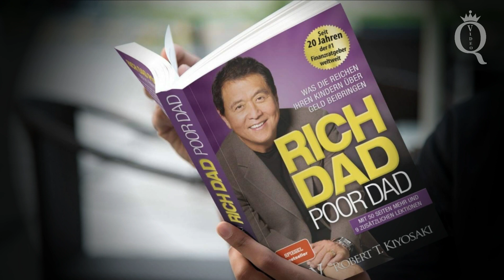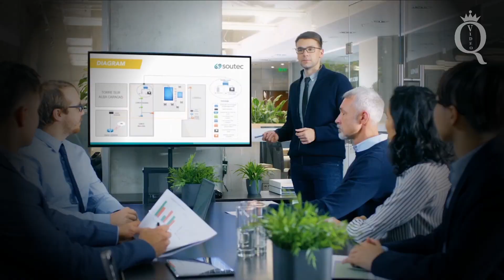Rich Dad Poor Dad Book Summary.Ep 2/Rich Dad Poor Dad Audiobook/Book Summary in hindi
Rich dad poor dad,rich dad poor dad Audiobook,rich dad poor dad book summary,
rich dad poor dad Book summary in hindi,rich dad poor dad Audiobook in hindi,
rich dad poor dad summary,rich dad summary,rich dad poor dad in hindi,
rich dad poor dad audiobook in hindi,rich dad poor dad summary,rich dad poor dad book,
rich dad poor dad story,rich dad poor dad audiobook full,rich dad poor dad audiobook in bengali,
rich dad poor dad audiobook in nepali,rich dad poor dad audiobook in urdu, Audiobook in hindi,
Book summary in hindi,Book summary,Audiobook,Quotes video,Book reviews,
rich dad poor dad book review,rich dad poor dad audiobook in english